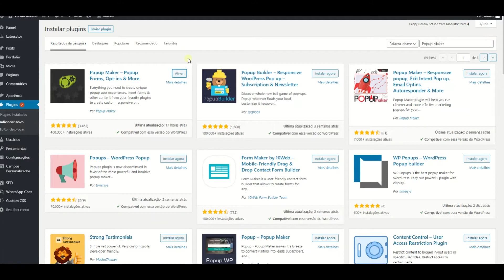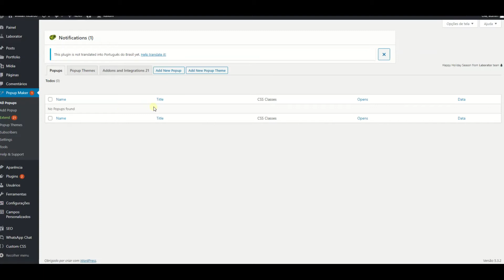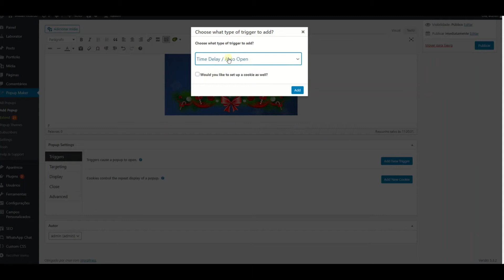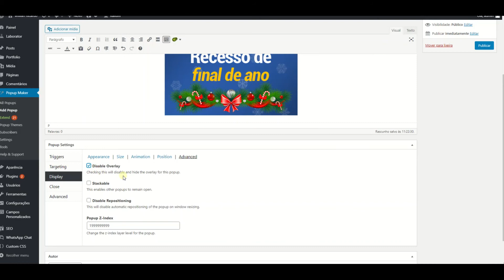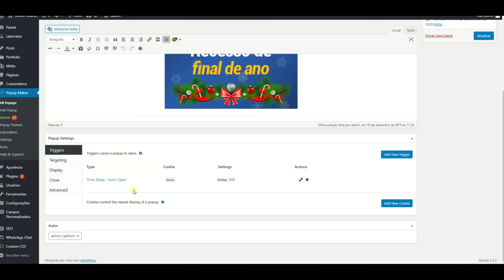Como Criar um Popup no WordPress - Tutorial Fácil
Como Criar um Popup no Wordpress de maneira muito fácil usando Plugin Popup Maker
Use esse plugin para criar um Popup com mensagem de Recesso de final de ANO, usando o plugin Popup Maker

🔥🔥Nossos Links 🔥🔥

Translated titles:
So erstellen Sie ein Popup auf wordpress-Tutorial

Wordpress पर एक पॉपअप कैसे बनाएं-ट्यूटोरियल

How to Create a Popup on wordpress-Tutorial

Si të krijoni një dritare në wordpress-Punë praktike

كيفية إنشاء نافذة منبثقة في wordpress-البرنامج التعليمي

如何在wordpress上創建彈出窗口-教程

Cara Membuat Popup di wordpress-Tutorial

Come creare un popup su wordpress-Tutorial

Comment créer une fenêtre contextuelle sur wordpress-Tutoriel

Cómo crear una ventana emergente en wordpress-Tutorial